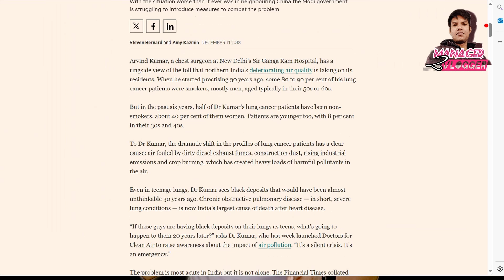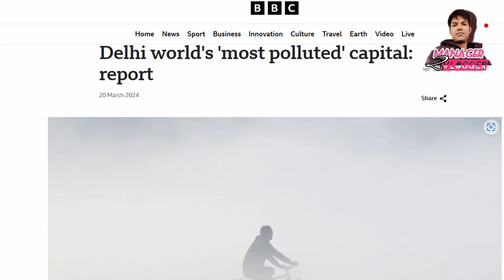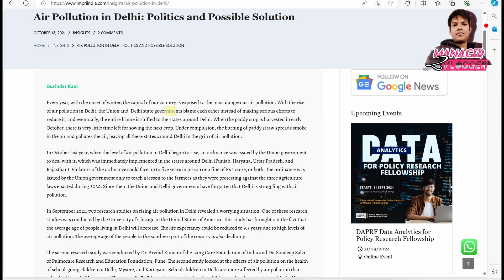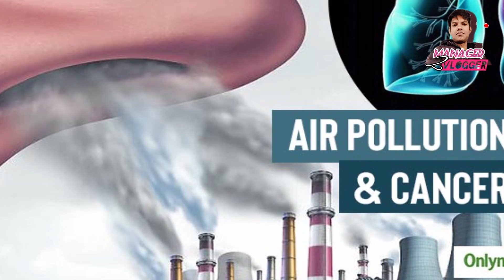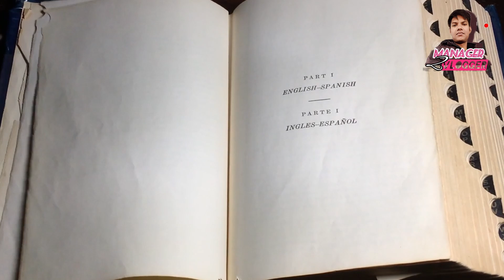Battling Toxic Air | Air Pollution | How It's Impacting Our Health and Future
India's Air Pollution Crisis: Causes, Impact, and Solutions

In this documentary, we delve deep into one of the most pressing issues facing India today—air pollution. With 21 of the world’s 30 most polluted cities located in India, this is a crisis we cannot ignore.

From the harmful particles that fill our air to the severe health impacts on millions of people, especially children and the elderly, air pollution is a silent killer. We explore the major causes, including industrial emissions, vehicular exhaust, and crop burning, and examine how these contribute to the declining air quality across the nation.

Join us as we also discuss the economic impact of air pollution on India’s young workforce and the future of our next generations. We'll look at government policies, court interventions, and the role each of us plays in this fight for clean air. We also highlight inspiring stories like that of the Randhawa family from Punjab, who have pioneered solutions to reduce crop burning while boosting their agricultural profits.

This video is not just an eye-opener but a call to action. The time to act is now, before it's too late.